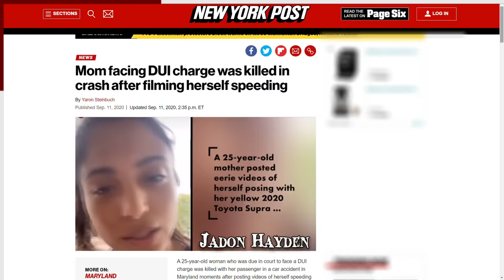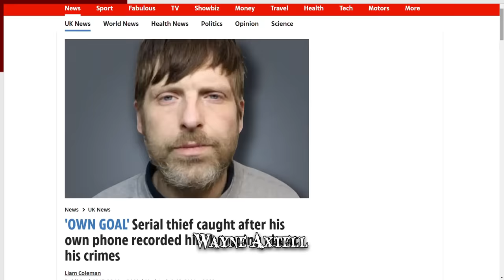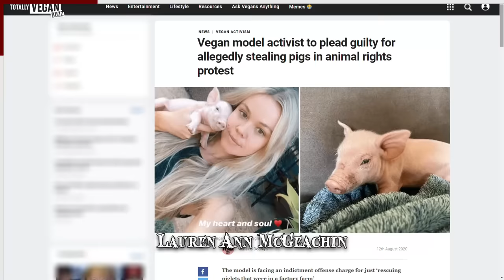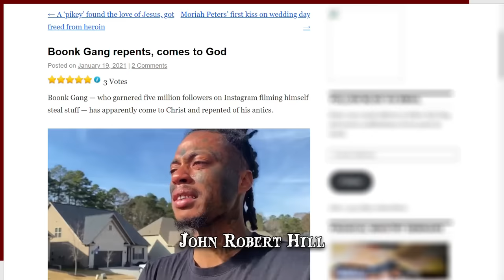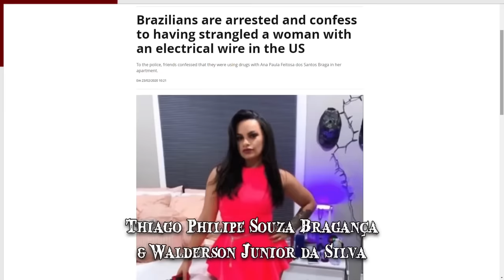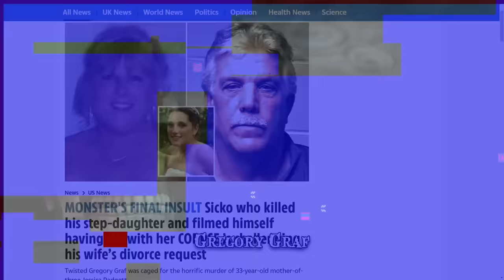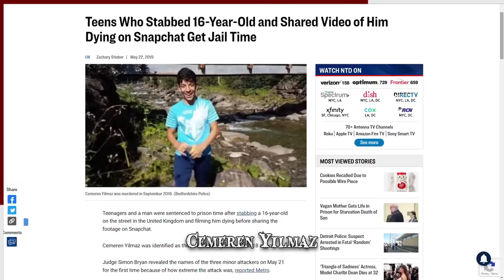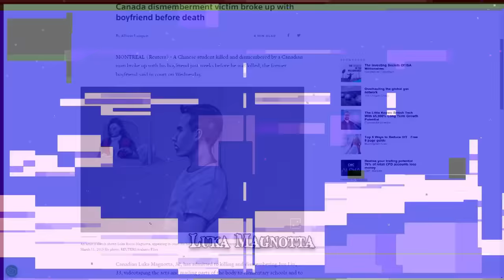When Filming Your Own Crimes Goes Wrong